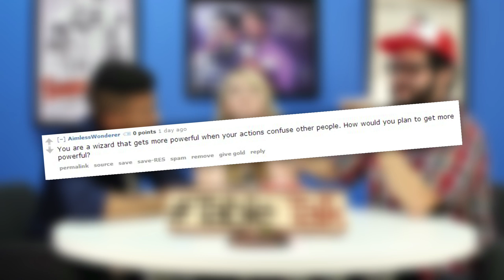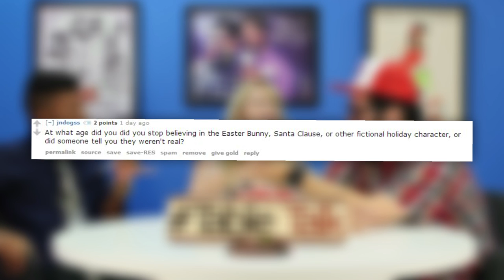The Greatest Year In Movies on TableTalk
Will, Lee and Steve talk your topics and launch 'em!

ATTN: SourceFedNERD
6433 Topanga Canyon Blvd #805